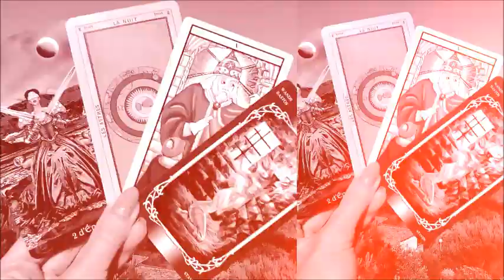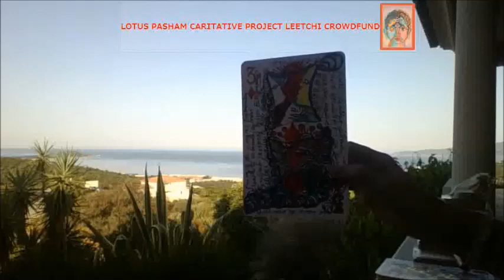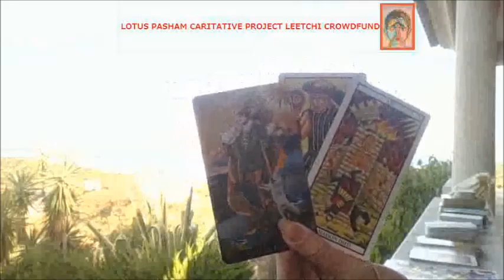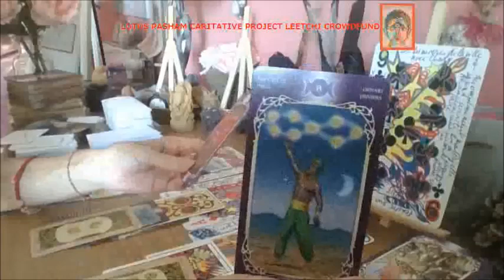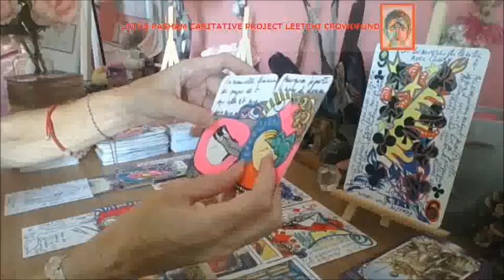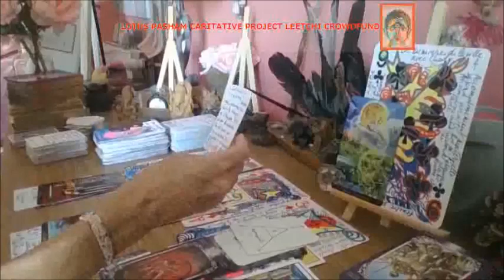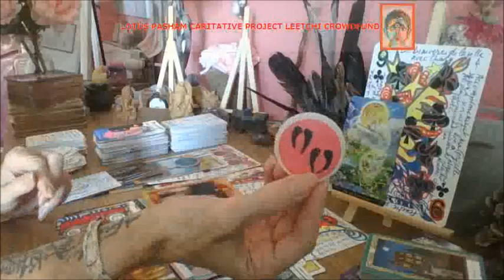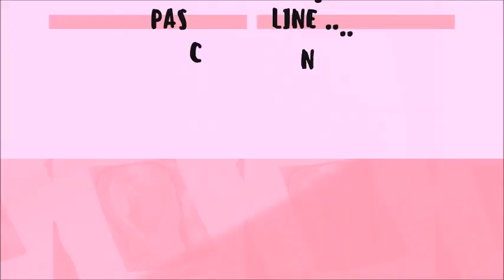MASCULIN 12 08 2020 J AI UNE BALANCE DANS MON ENTOURAGE